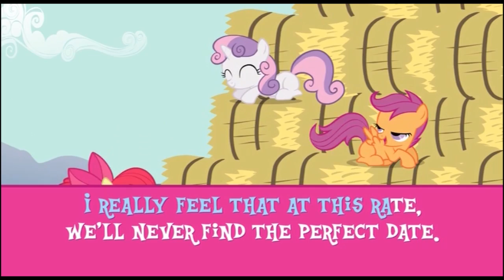[Feature] Sing-Along - The Perfect Stallion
This video belongs to Hasbro, inc. and Shout! Factory
Special Feature from the DVD "My Little Pony : Royal Pony Wedding"